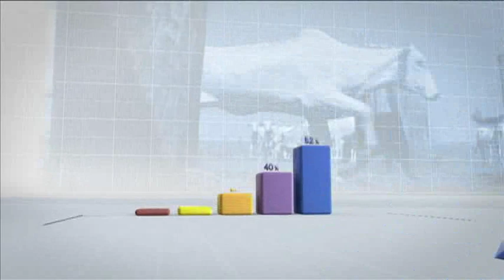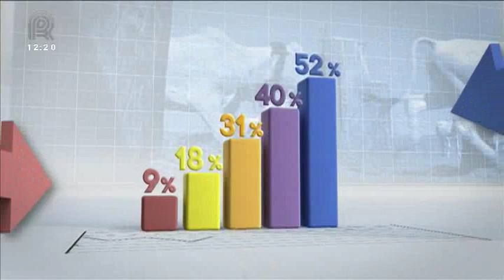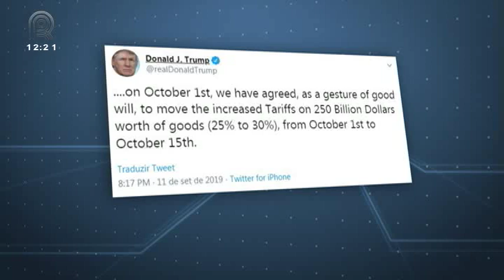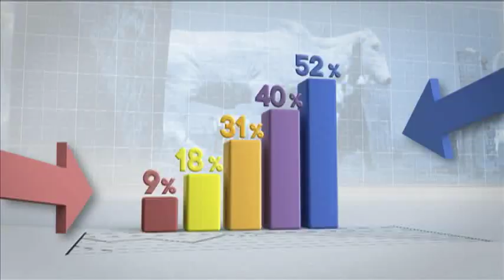Mercado & Companhia - 12/09/2019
No Mercado&Companhia de hoje (12/09), acompanhe:

Guerra Comercial: Donald Trump anuncia que Estados Unidos vão adiar aumento de tarifas aos produtos chineses.

Em Mato Grosso, incêndio destrói mais de 4 mil hectares de pasto em fazenda de Canabrava do Norte e deixa pelo menos 35 animais mortos.

USDA divulga hoje relatório de oferta e demanda com dados sobre safra de grãos.